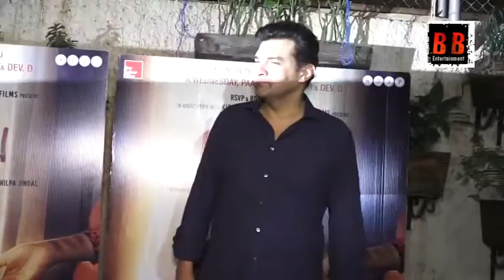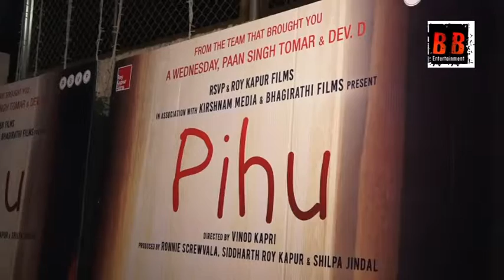Amruta Fadnavis Screening of Film Pihu